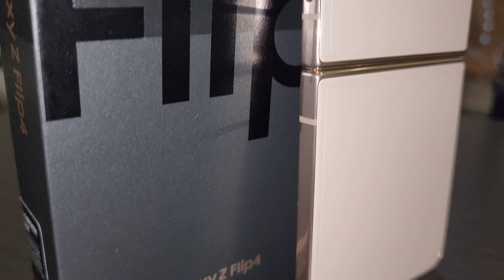Samsung Galaxy Z Flip 4 Unboxing!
Samsung Galaxy Z Flip 4 Unboxing! Is Z Flip 4 Better Than Flip 3 ? @SamsungIndia

In This Video I'm Unboxing Samsung Galaxy Z Flip 4 And Giving My Opinion On This Device And Also This Is My New Video On YouTube Please Support Guys
if There Is Any Mistake In Editing Or Any thing Please Cooperat